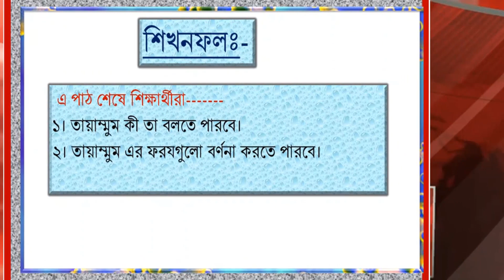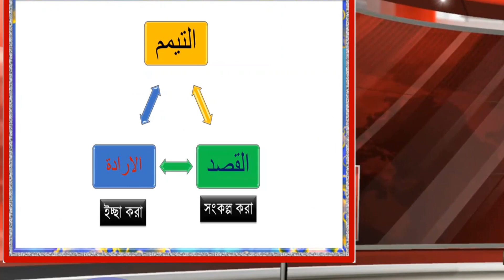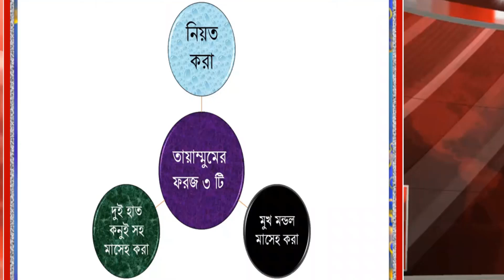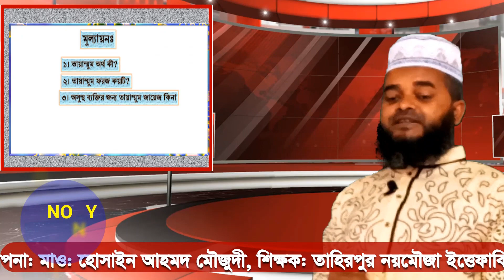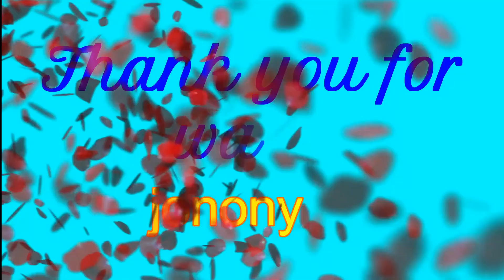Arabic_class_নবম_শ্রেণি_আকাইদ_তায়াম্মুম